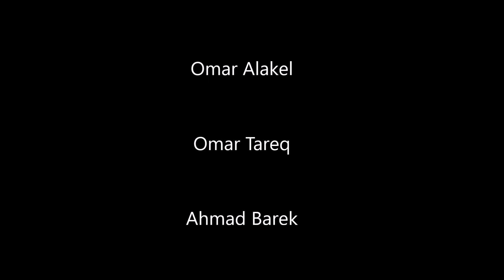THIEF VS FREERUNNERS (PARKOUR CHASE)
a quick project filmed during the weekend
we faced many difficulties in filming this video so expect some mistakes

Omar Alakel
Omar tareq
Ahmed bark